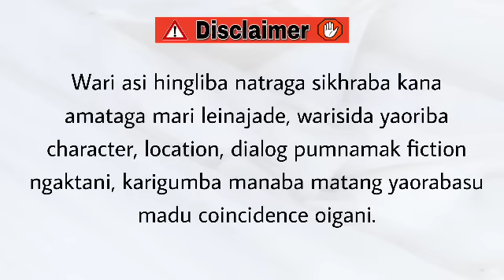Love Mafia (37) / The time to repair the roof is when the sun is shining.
Love Mafia

Chapter 37

Narrator - Divyalaxmi